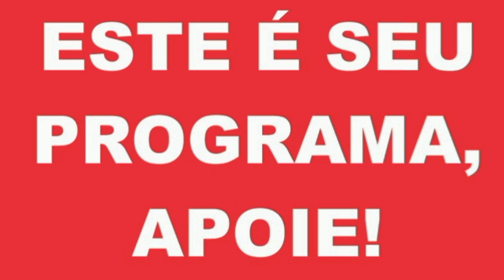ANIVERSARIANTES DO DIA 20 DE JUNHO DO PROGRAMA - GRATUITAMENTE SEJA MEMBRO PELO ZAP 81 982459354